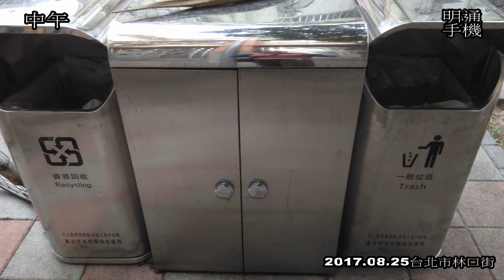2017 08 25 26台北福德街中午早晨